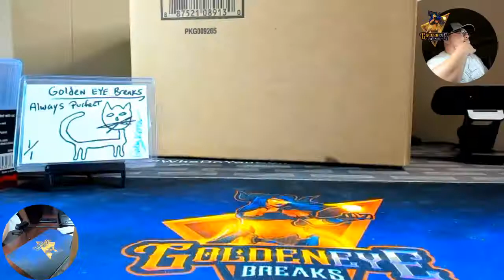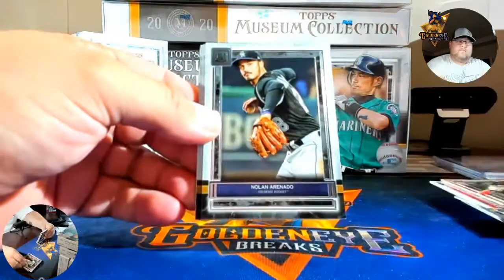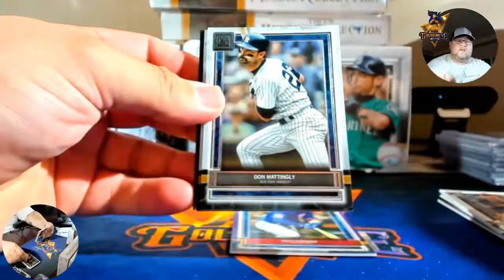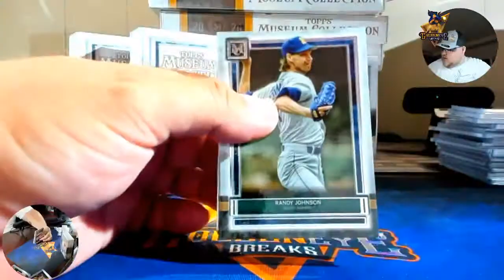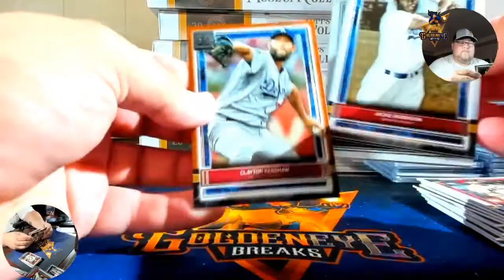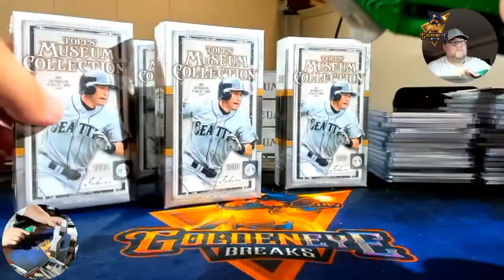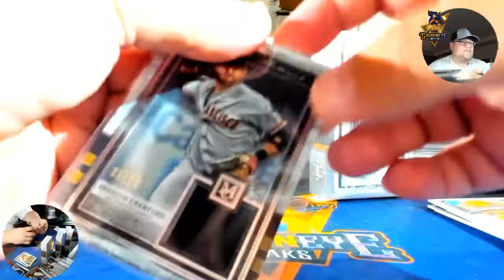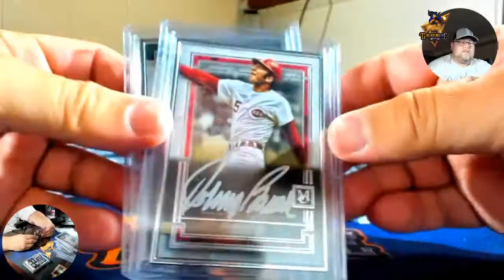Golden Eye Breaks 7 30 20 MUSEUM BASEBALL Case 12 BOX FULL NASTY 1/1 POPPY AUTO